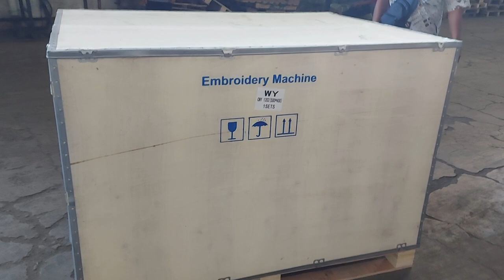Pengiriman Mesin Bordir dua kepala Bergaransi terbaik sparepart terjamin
Pengiriman CNY Mesin Bordir dua kepala Bergaransi terbaik sparepart terjamin